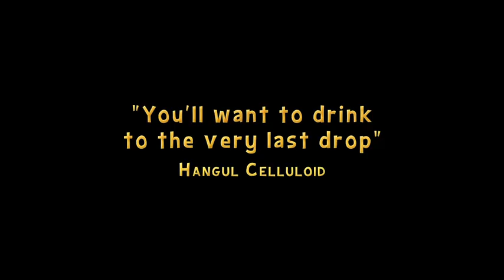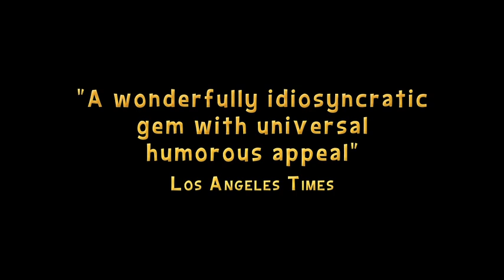Daytime Drinking - Official UK Trailer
In Korea, there are rules for getting drunk... Rule 1 - 'never refuse the first drink...'

In this offbeat comedy, regular guy Jin, dumped and heart-broken, leaves the city for a sorrow-drowning bender but ends up lost in the wintry rural provinces with no phone signal and no stores open. Abandoned by his friends, who were too hung-over to join him, Jin lurches from one stranger's offer of a drink to the next on a journey that leads to crossed-paths, misunderstandings, muggings and being left half-naked in the snow. Becoming more lost and drunk by the hour, Jin soon learns that things look different from the bottom of a bottle.

In the spirit of the classic road-movie, and with an understated humour typical of films such as After Hours and Juno, Daytime Drinking has charmed international film festivals as an exciting example of truly independent film making.

This DVD also features two never-before-seen interviews with director Noh Young-Seok, as he explains the complex  drinking culture behind the film.